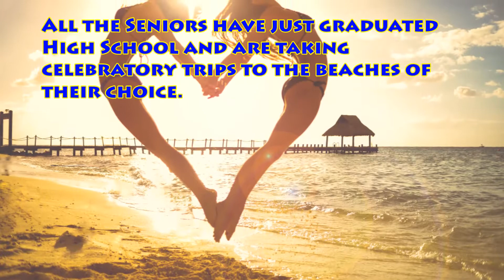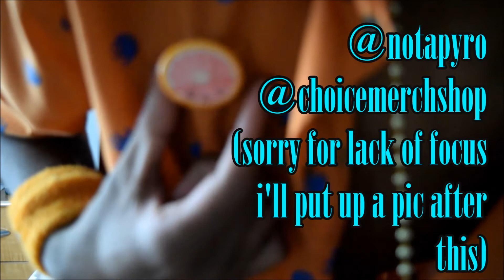TEEN BEACH WEEK Day 1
It's Sumer 2k17 so you know WHAT THE F THAT MEANS! It means that the teen seniors come out to play at all the hottest beaches! See what Dingle Dang / D.A.D is doing during his hot Teen Beach Week right now on YouTube.

IMDb: Dilruk De Silva
Backstage: Dilruk De Silva

Also if you would like one of my D.A.D shirts or buttons follow the nuts below

1.  You can DM your size, the color you'd like, and the type of shirt you want to my instagram which is @ddyums. You may do the same with my tumblr which is @whereismykid.

2. If you want a button DM @choicemerchshop, @notapyro, or @ddyums on Instagram to acquire a D.A.D button of your choice. You may also order one through my Snapchat which is @ddyums as well.